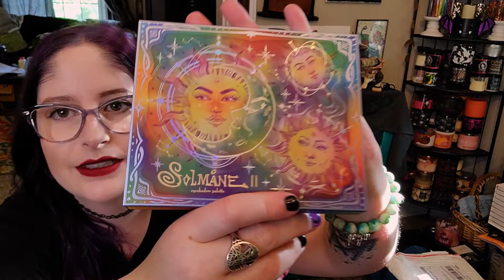Spooky Small Business Haul!--June 2022, Ghoul Rising,Oblong Box Shop,Backstitch Bruja,Em&Sprout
Today I am showing some love to Spooky Small Businesses and featuring a few purchases I've made from them. Comment your favorite Item from this month's haul and let me know if there's a business/creator you think I should check out for next time!

Bat Leggings
Bat Pajama set

**All Items purchased with my own money and all thoughts and opinions are my own.

Check out my Etsy shop for handmade jewelry and wire wrapped creations

Jennie
2917 Short Vine St, Box 19968